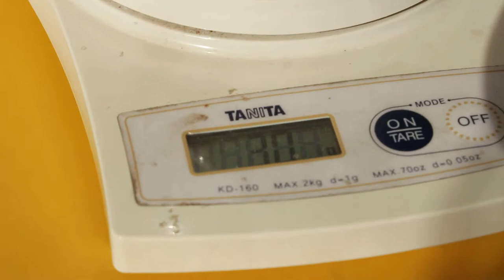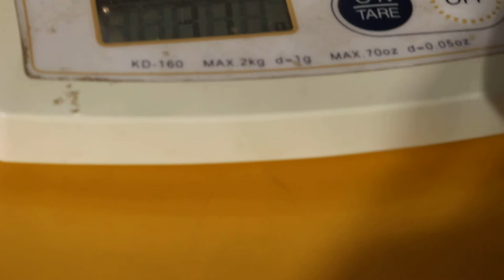Video 1. Anaesthesia & Surgery of the dwarf hamster at Toa Payoh Vets. A large 3-g skin tumour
Many Singaporean hamster owners believe that the hamster will definitely die if the vet operates to remove its tumour. Some vets do not advise surgery.  Procrastination leads to the tumour growing to a large size, becoming infected and causing pain, hair loss, lameness and death in some cases. Hamster tumours are easily excised when they are much smaller, less than 3 mm across and anaesthesia now is much riskier as the hamster is aged at 2 years of age.

More loss of blood occurs when the hamster's tumour is massive and excised during surgery. Death is due to blood loss as the dwarf hamster's loss of a small amount of blood can kill it, unlike the situation in a dog. Seek a vet who will operate on hamster tumours.